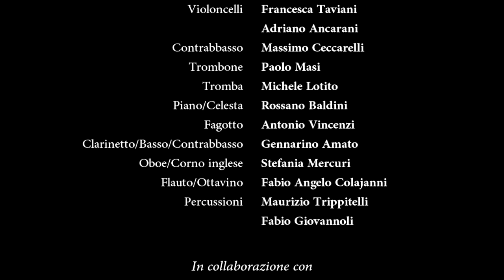100 anni di Charlot (1914 - 2014)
Orchestra Italiana del Cinema celebra Chaplin con due concerti il 22 e 23 Novembre 2014 nella stagione concertistica IUC ( Istituzione Universitaria dei Concerti ) presso l'Aula Magna dell'Università La Sapienza di Roma.